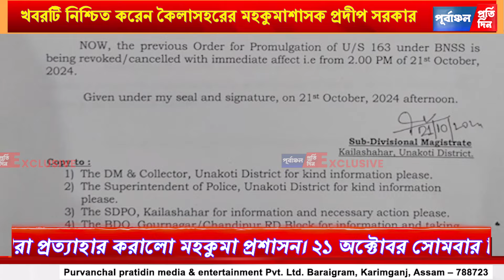স্বাভাবিক ছন্দে ফিরেছে কৈলাশহর, ৫ দিন পর কা”র্ফু তথা ১৬৩ ধারা প্র”ত্যাহার।